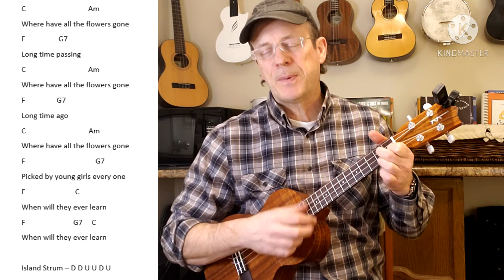Where Have All the Flowers Gone - Pete Seeger Easy Ukulele Play Along Song for Beginners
Learn to play Where Have All the Flowers Gone with this Pete Seeger Uke Play Along. This is and easy song for ukulele beginners. It only uses four simple chords C, Am, F and G7.
This one is in memory of my Uncle Ian who never treated us like kids.